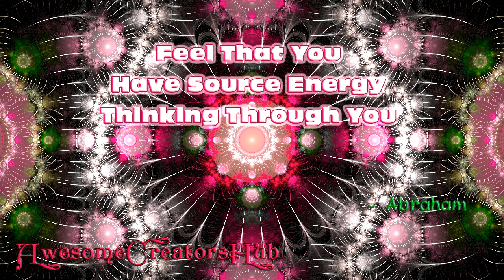Abraham Hicks snippet: Feel That You Have Source Energy Thinking Through You